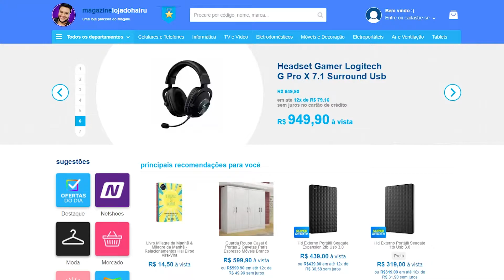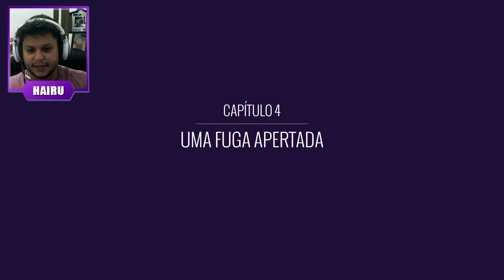Agent A - CAPÍTULO 3 PARTE 02: A ARMADILHA DA RUBY (Gameplay PT-BR Português)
Essa trap tá difícil, tá confusa !!!

Gameplay de Agent A: A puzzle in disguise game indie de puzzle e aventura onde nós somos a Agente A e encontrar e capturar a espiã Ruby La Rouge - Jogo desenvolvido por Yak & Co - jogando no PC na Steam.